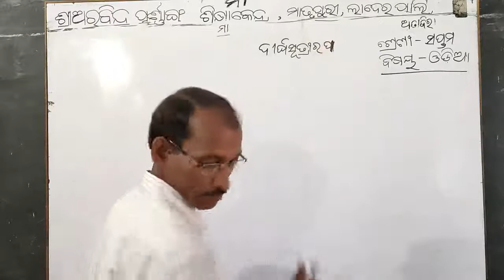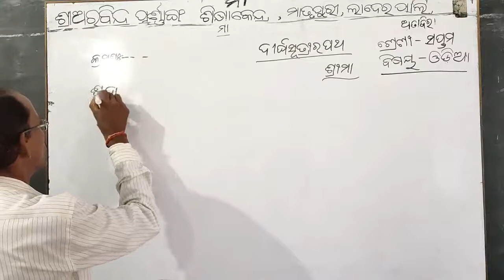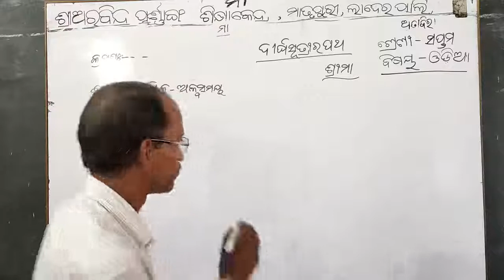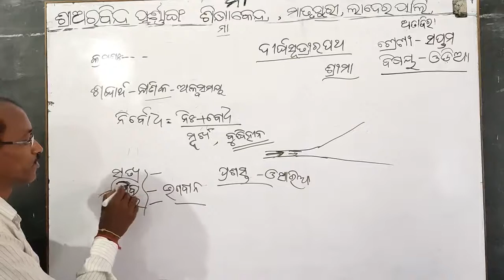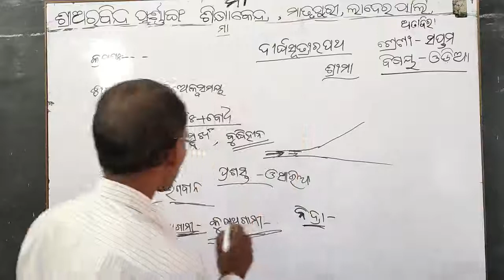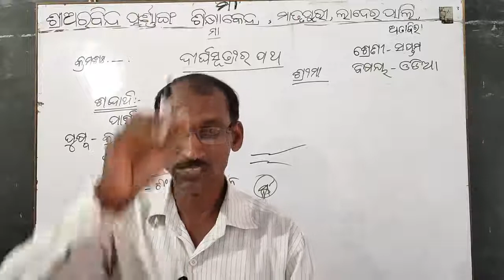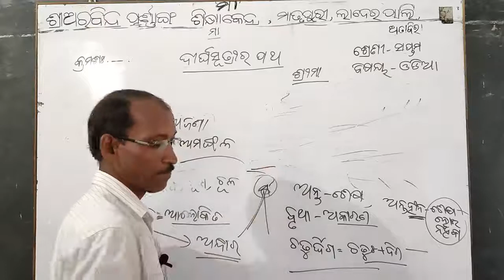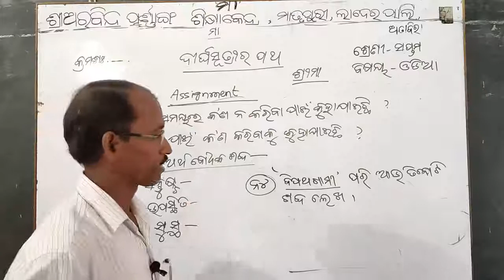Odia ( VII ) - Dt.24/05/21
Odia class of class-VII by Haribol Adabar of Sri Aurobindo Integral Education Centre,Matrupuri,Laderpali,Attabira